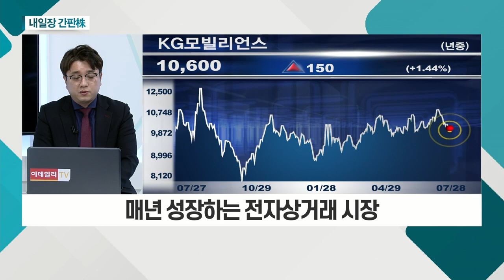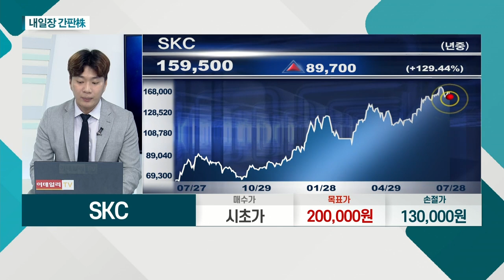SKC... 'SK넥실리스', 동박 사업 턴어라운드 / KG모빌리언스... 매년 성장하는 전자상거래 시장_내일장 간판주 (20210728)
SKC(011790)
- 2분기 영업이익 사상 최대치 기대
- 화학 사업부, 수요 증가로 실적 성장
- 'SK넥실리스', 동박 사업 턴어라운드

KG모빌리언스(046440)
- 전자지급결제 산업 영위
- 매년 성장하는 전자상거래 시장